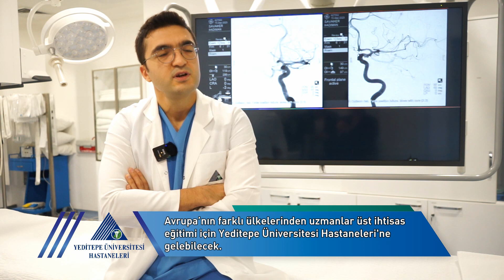Girişimsel Radyoloji Ünitemiz ''Fellow Eğitim Merkezi'' Olarak Seçildi | Doç. Dr. Melih Topcuoğlu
Yeditepe Üniversitesi Hastaneleri Girişimsel Radyoloji Ünitesi Avrupa Girişimsel Radyoloji Derneği Tarafından Fellow Eğitim Merkezi Olarak Seçildi

Avrupa Girişimsel Radyoloji Derneği (CIRSE; Cardiovascular and Interventional Radiological Society of Europe) tarafından alınan bu karar doğrultusunda, Avrupa’nın farklı ülkelerinden uzmanlar üst ihtisas eğitimi için Yeditepe Üniversitesi Hastaneleri’ne gelebilecek. Doç. Dr. Melih Topçuoğlu gözetiminde gerçekleştirilecek eğitim programı ''Avrupa Girişimsel Radyoloji Derneği'' tarafından fonlanacak.